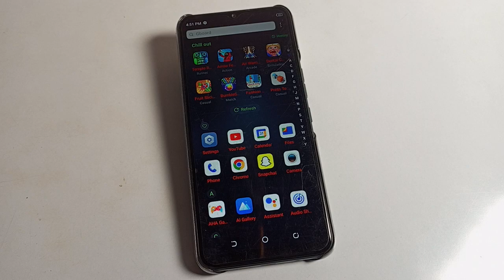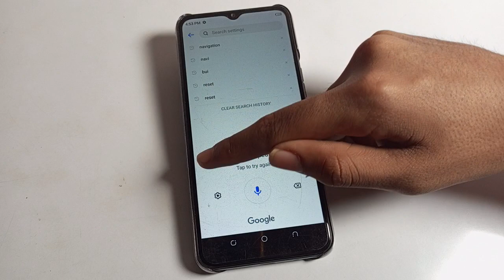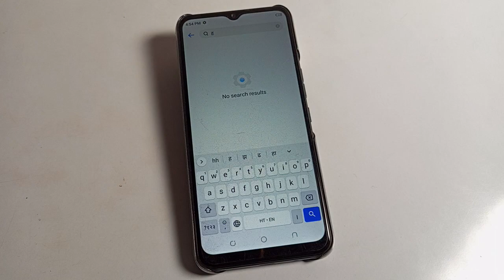Keyboard setup kare infinix smart 7 | how to use keyboard setting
past